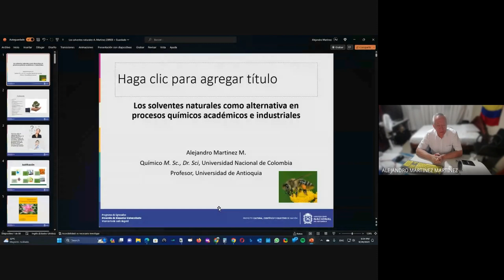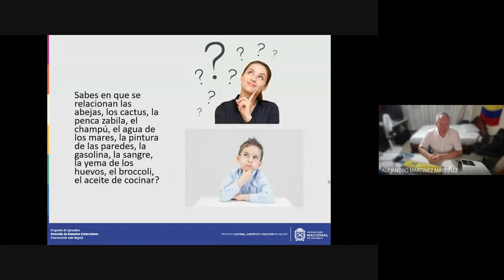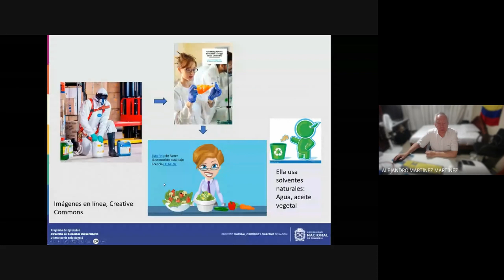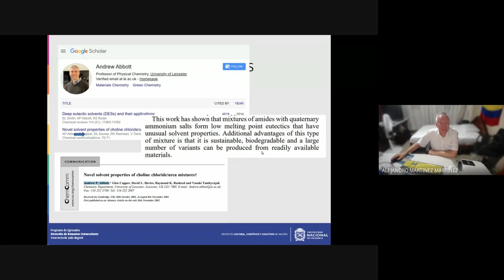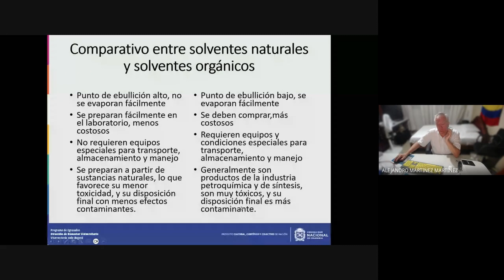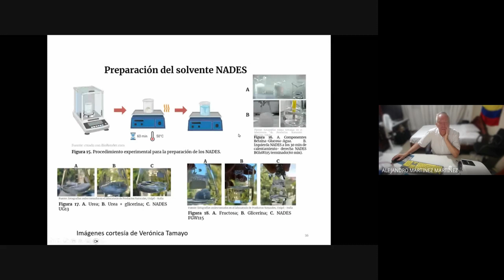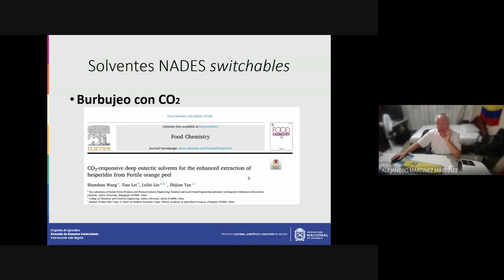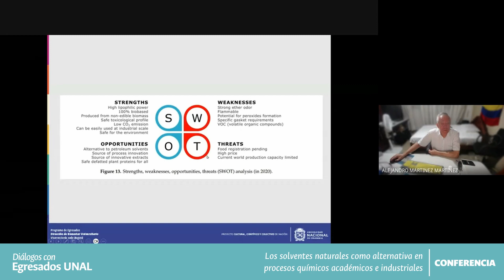DiálogoEUNAL: Solventes naturales como alternativa en procesos químicos académicos e industrial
-Conferencia de Diálogos con Egresados de la Universidad Nacional de Colombia, que tuvo como objetivo presentar como alternativa eco-amigable, el reemplazo parcial de los solventes orgánicos tóxicos por solventes naturales, con énfasis en los denominados solventes eutécticos; tanto para las prácticas académicas como industriales de la química.
-Realizada el 28 de septiembre de 2023 a través de Google Meet.
-Conferencista: Alejandro Martínez Martínez, Químico con Maestría y Doctorado en Química de la Universidad Nacional de Colombia.